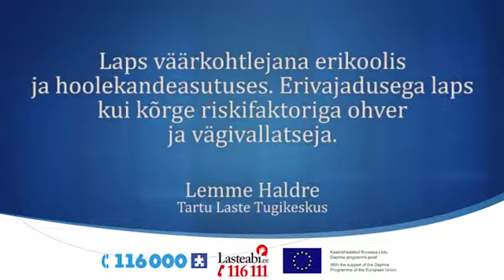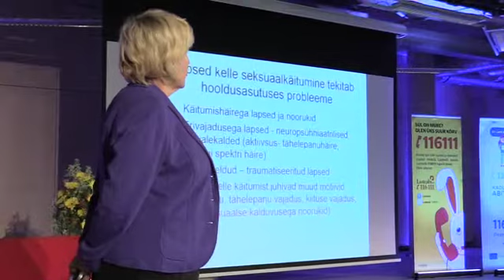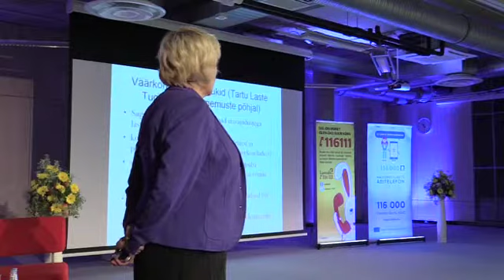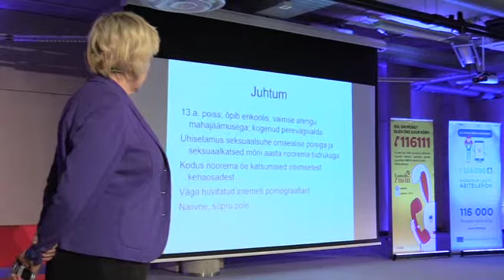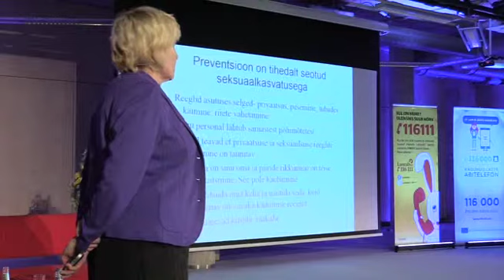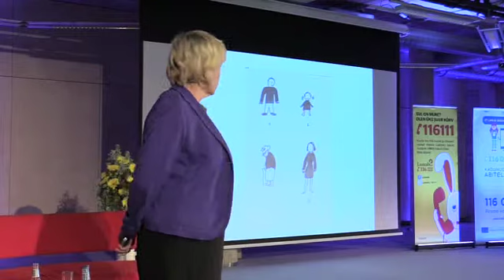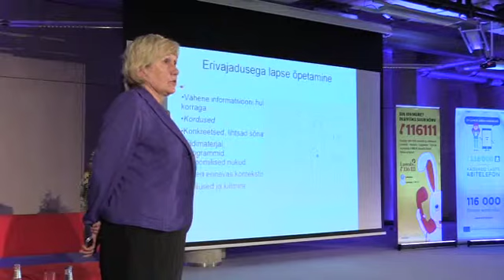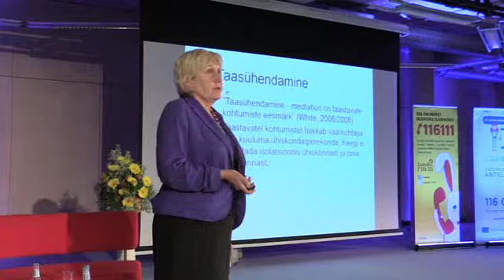Lemme Haldre | Laps väärkohtlejana erikoolis ja hoolekandeasutuses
Konverentsi "Kui laps saab kodus haiget" info ja materjalid on saadaval aadressil